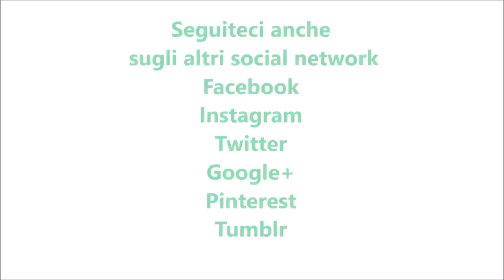Sformato di zucchine e patate con prosciutto e provola bimby per TM5 e TM31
Ingredienti:
100 g di provola a fette
300 g di zucchine tagliate a dadini
10 g di olio e.v.o.
1 cucchiaino di sale
850 g di patate tagliate a fette
220 g di latte
1 pizzico di noce moscata
2 uova
80 g di parmigiano grattugiato
20 g di burro
100 g di prosciutto cotto